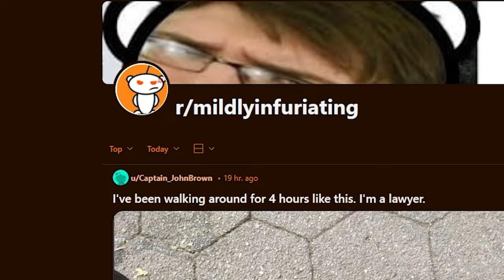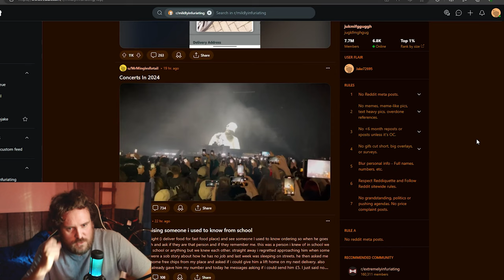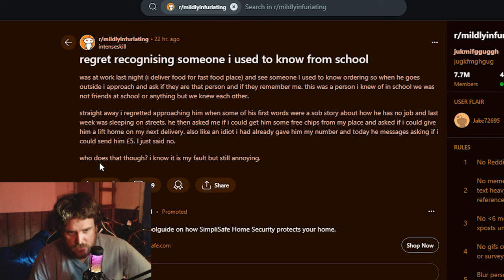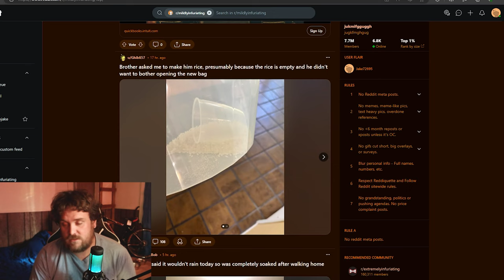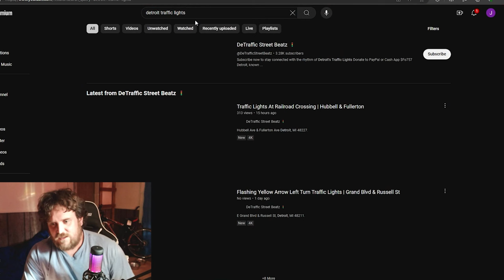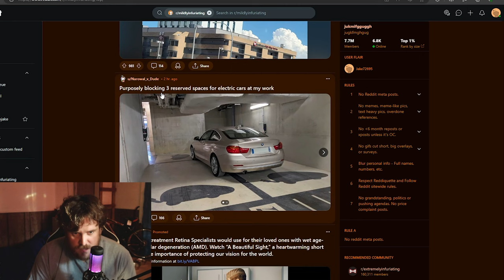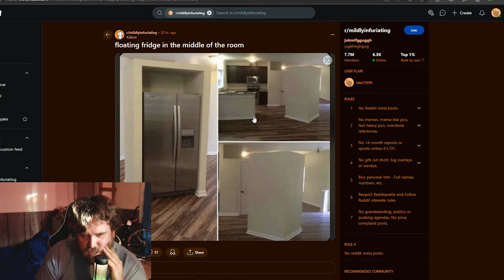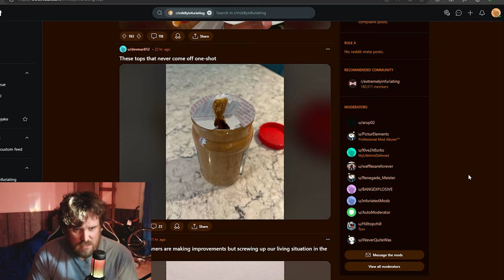This Video is MILDLY INFURIATING...